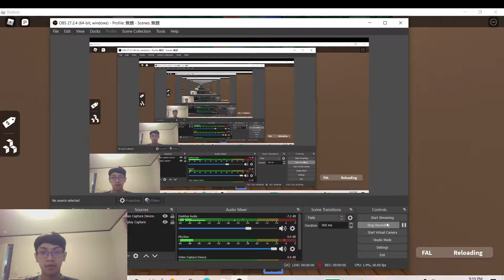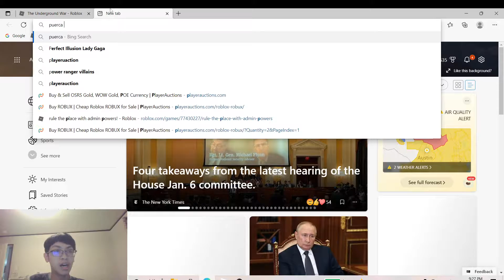158 - let's play adopt me